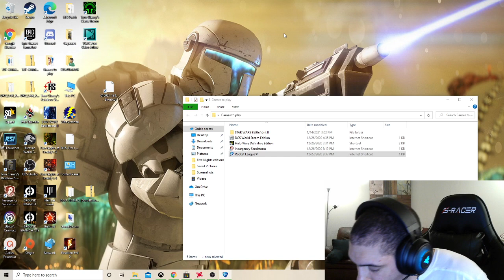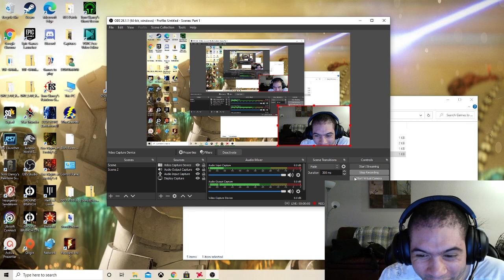Rocket League with Law enforcement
Hope you all enjoy, there was a serious moment that I will discuss in my other video but this was a great night.

My videos are strictly for entertainment and have informational value to them as well. Cussing does occur in these videos, if you can not handle them then, you do not have to watch them. This is a way to blow off stress and provide entertainment to those who enjoy the channel. If you have comments you wish to talk about please feel free to do so, feedback is always appreciated in the channel on how to do better with my videos.